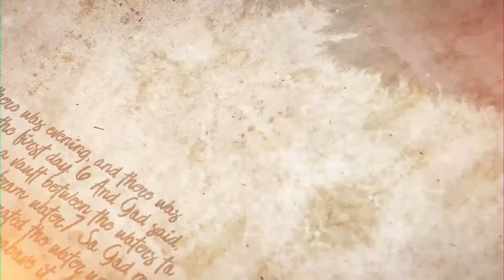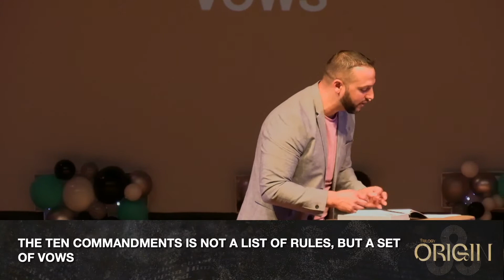THE LAW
Does God want to ruin our fun? Is God a tyrant who bosses us around? It appears at first glance that the Ten Commandments is a set of do’s and don’ts, but is it possible they are so much more. In this message Pastor Chris teaches that the commands are not a list of rules, but a set of vows.

GIVE ONLINE!